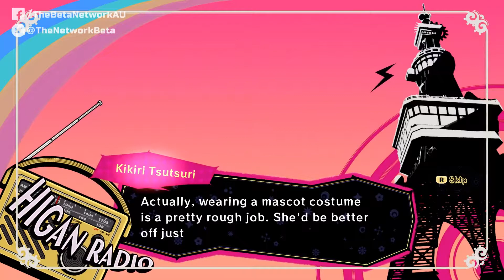Poison Control - Switch Review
Poison Control Switch Review - In this video we take a look at NIS' western release of Poison Control (known in Japan as Shoujo Jigoku no Doku Musume!) and find out if it is worth your time!

If you enjoyed this video, make sure to get in touch with us on social media!: